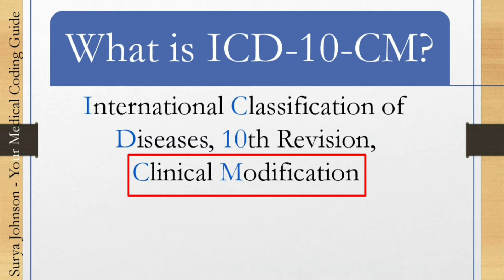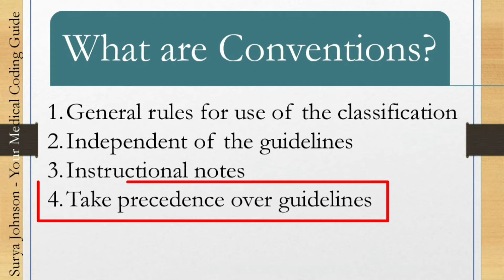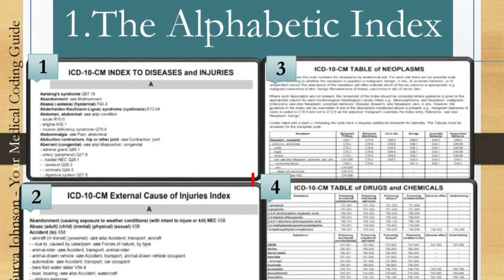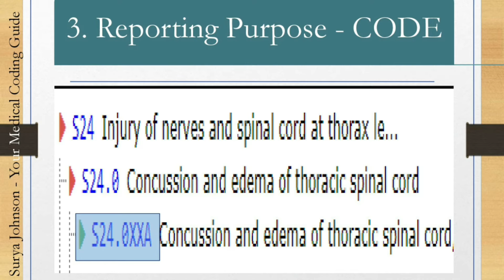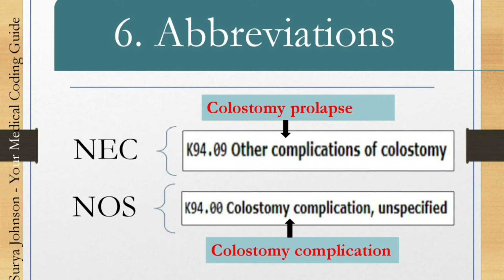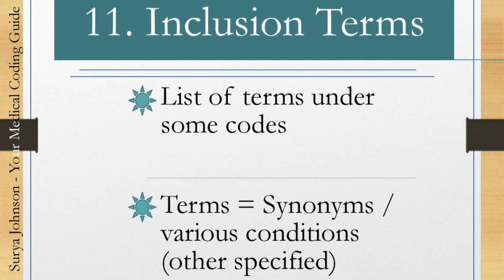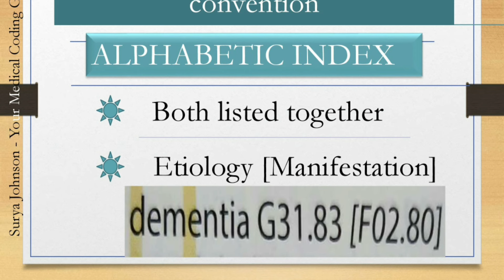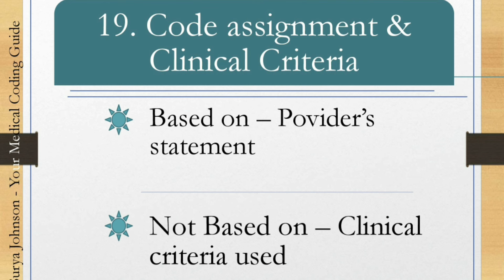ICD 10 CM - Official Coding Guidelines - பகுதி 1 in தமிழ்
Hello Everyone,

இந்த விடியோல:

1. Introduction to ICD 10 CM
2. ICD 10 CM - Sections
3. Section 1 A - Conventions
4. Loads of PRO-TIPS
5. Clinical Examples

நீங்கள் உங்கள் கருத்துக்களை பகிர்ந்து கொள்ளலாம், உங்கள் சந்தேகங்களைக் கேட்கலாம் மற்றும் உங்கள் coding தொடர்பான சந்தேகங்கள் கீழே உள்ள கருத்துகளில் தெரிவிக்கலாம். ICD 10 CM கைடுலைன்ஸ்   அடிப்படையில் அவற்றை தெளிவுபடுத்துவேன்.

Happy Learning!